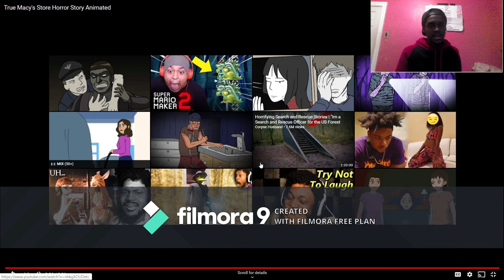True Macy's Horror Story Animatedn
Medias

That PSN tho
Hennythegamer

staytuned

Recommend what videos I should make.